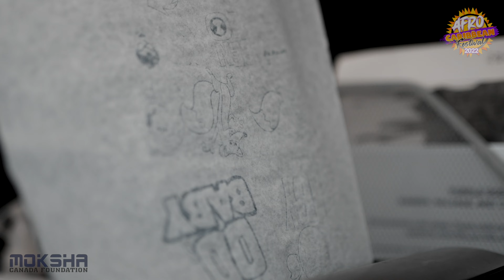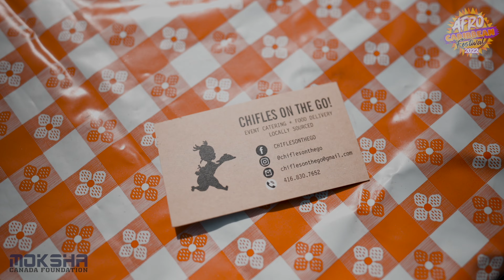Afro Caribbean Cultural Festival FT CHARLY BLACK LIVE (RECAP)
Let’s celebrate our Culture, Arts, Music, and Heritage.

The Afro-Caribbean Festival’s mission is to celebrate, showcase, heritage, and promote local and international talents from the Afro-Caribbean Diaspora.

The Afro-Caribbean Cultural Festival is a step towards the elimination of discrimination, racism, and prejudice, with a priority on those targeted against Indigenous Peoples, racialized women, and girls. It is festivals and events like these are beneficial in promoting community support, multiculturalism, and anti-racism initiatives.

Afro-Caribbean Cultural Festival encourages positive interaction between cultural, religious, and ethnic communities and promotes the expression of Canadians' multiple identities.

The Afro-Caribbean Cultural Festival is committed to creating a welcoming and inclusive community that recognizes and celebrates all dimensions of diversity.

This interaction, through the inclusion and welcoming of diverse Canadians, will help to increase participants' sense of belonging and attachment to Canada.